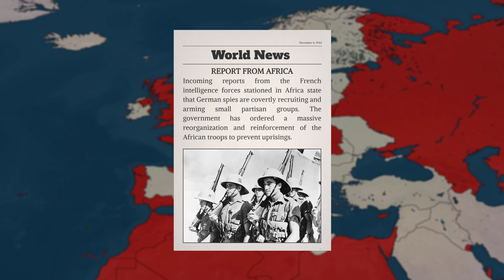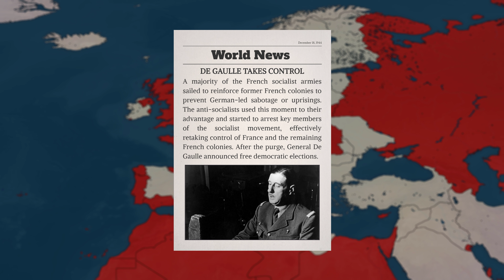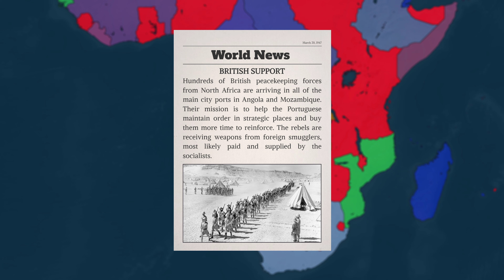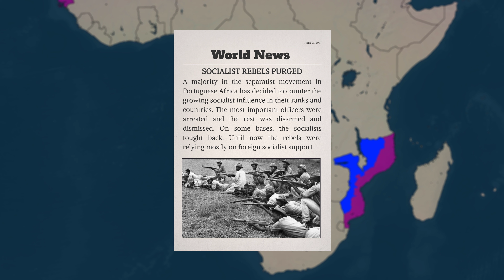Alternate History of Europe | Season Four | Episode Two: The Last Treaty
Hampus Naesellus - The Story Begins, The Final Cut, A Monster Feeling